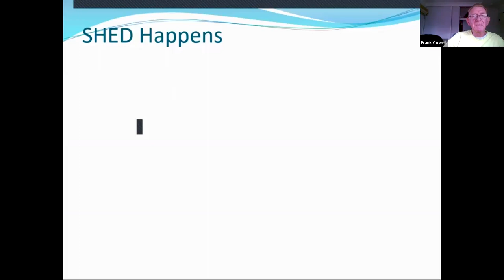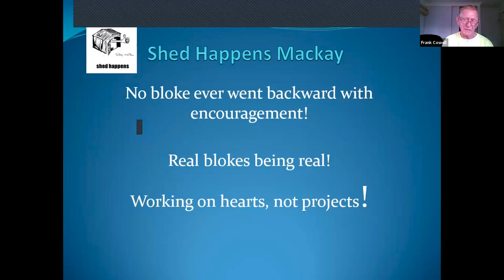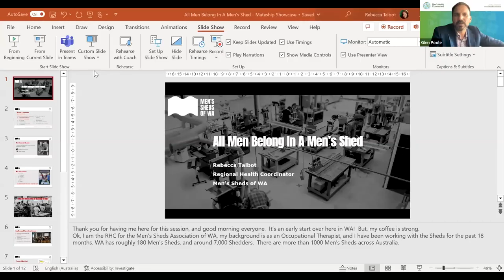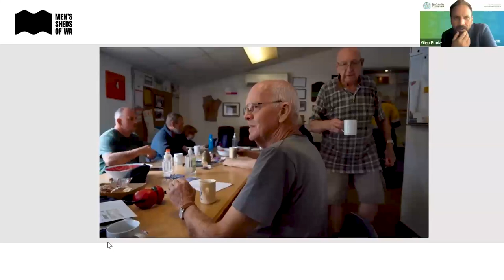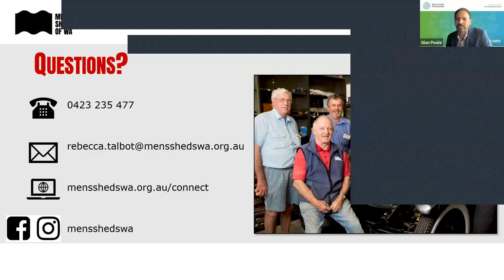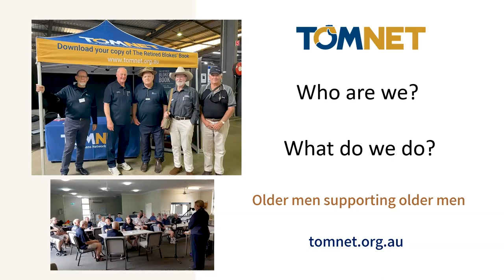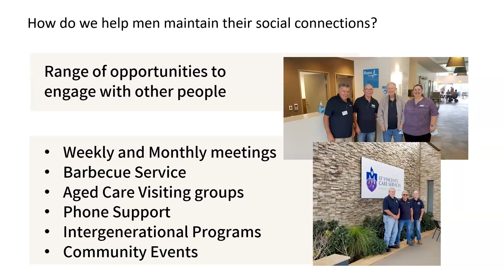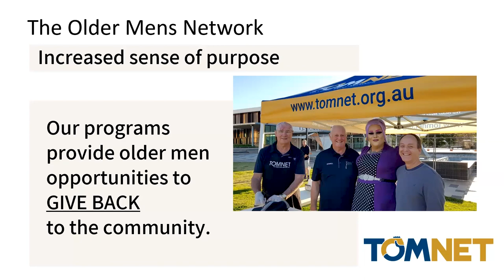Building Mateship Showcase Mateship in older men